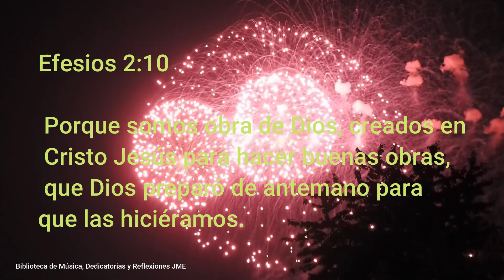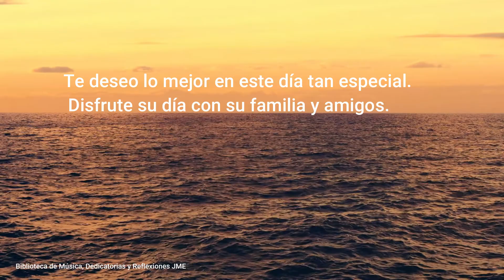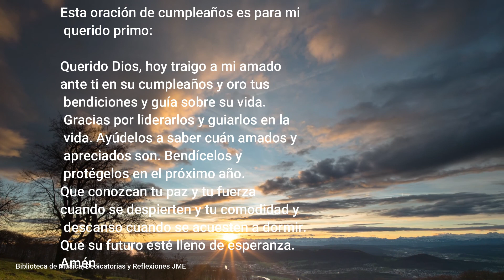Primo este mensaje es para ti❤❤❤❤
❤❤🌹Feliz cumpleaños mi querido primo
Abre este hermoso mensaje de amor a tu querido primo en su cumpleaños.

A veces tenemos primos que actúan más como nuestro hermano. Por lo tanto, envíe este video para que puedan disfrutar del increíble paisaje de drones y el gran mensaje de felicitaciones de cumpleaños

Mira mi siguiente video:
Que tengas un dia muy bonito